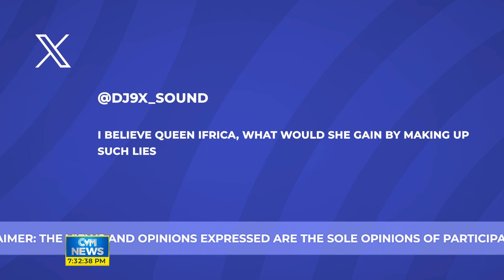Social Media: June 14, 2024